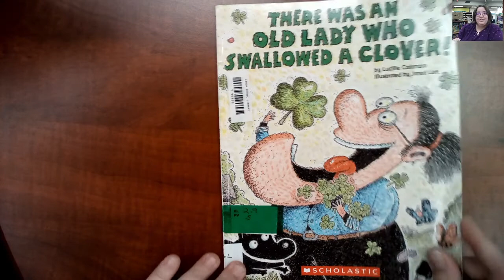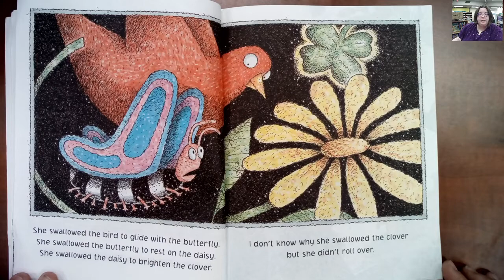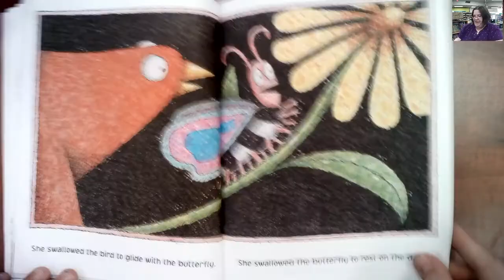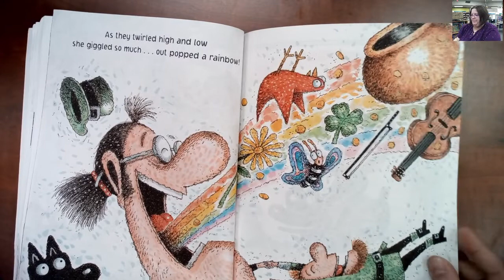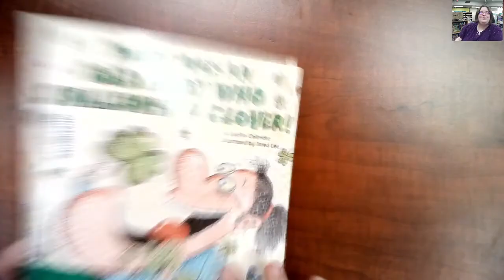There Was an Old Lady Who Swallowed a Clover by Lucille Colandro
AR Level: 2.9
AR Points: 0.5
Book Log: 32 Pages